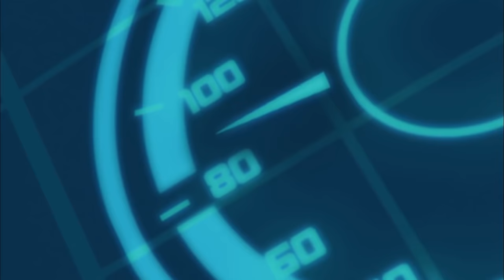Upgrade [FULL EPISODE] | Slugterra: Episode #35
Dr. Blakk has been captured!  Now it's up to the Shane Gang to transport him to Stalagmite 17, the only prison that can hold him.  To do so, they're going to need some serious speed. That's just what they get when we reveal Kord's new modifications to their Mecha Beasts! But will it be enough to stand up to Blakk's own newly-designed super vehicles?